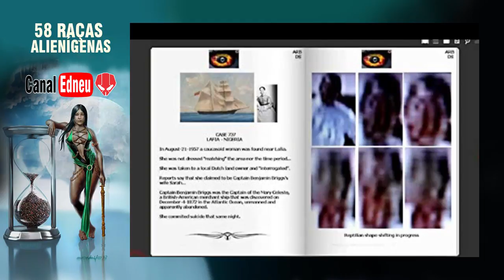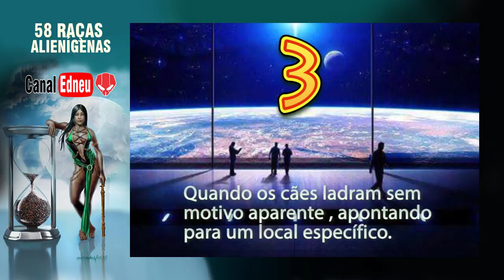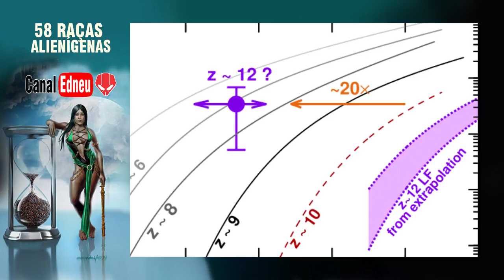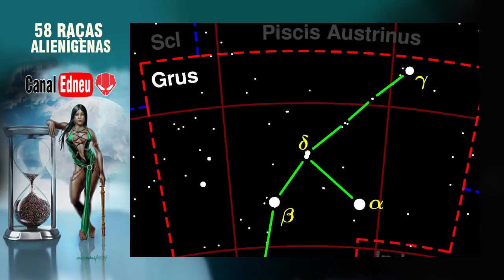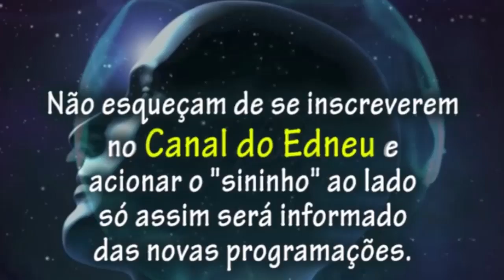O LIVRO RUSSO SECRETO DAS RAÇAS ALIENS PT 05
PARTE - 05 - Complemento sobre as narrativas no Livro Russo misterioso encontrado por Dante Santori em 1981,  sobre as 58 raças extraterrestres. Destaca-se:
Link de acesso ao video de convite de assinantes da sessão de membros

O LIVRO RUSSO SECRETO DAS RAÇAS ALIENS PT 01

PARTE 01 - O pesquisador inglês Dante Santori postou no Youtube um misterioso vídeo falando de um livro russo encontrado em Buryatia na Sibéria em 1981, que foi produzido como um manual de instruções usado por agentes secretos russos (Smersh) com descrições das 58 raças extraterrestres.

O LIVRO RUSSO SECRETO DAS RAÇAS ALIENS PT 02

PARTE 02 - O canal relata neste vídeo, sobre as matérias deste misterioso livro russo encontrado por Dante Santori em 1981, usado por agentes secretos russos (Smersh) com descrições das 58 raças extraterrestres.

O LIVRO RUSSO SECRETO DAS RAÇAS ALIENS PT 03

PARTE 03 - Matérias deste misterioso livro russo encontrado por Dante Santori em 1981 com descrições das 58 raças extraterrestres, usado por agentes secretos russos (Smersh) .

O LIVRO RUSSO SECRETO DAS RAÇAS ALIENS PT 04

PARTE 04 - O canal apresenta a pesquisa realizada sobre o misterioso livro russo encontrado por Dante Santori em 1981, neste segmentos trás um documento que supostamente foi retirado do livro das 58 raças extraterrestres.

PARTE - 05 - Complemento sobre as narrativas no Livro Russo misterioso encontrado por Dante Santori em 1981, sobre as 58 raças extraterrestres

CONVITE ESPECIAL Olá meus amigos e colaboradores do Canal! Chegou a oportunidade que faltava para todos nós. Este é o grande momento de arregaçarmos as mãos e juntarmos as nossas forças e idéias para elevarmos a qualidade dos conteúdos que daqui pra frente, entregaremos a todos os nossos youtubespectadores do Canal. para que se mantenha firme e cresça diante das regras impostas pela a direção do YOUTUBE.